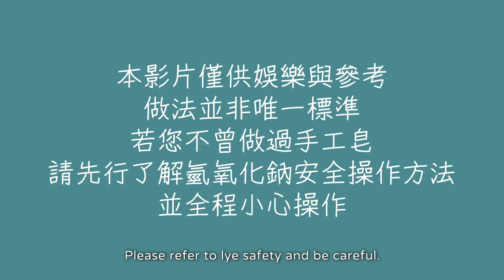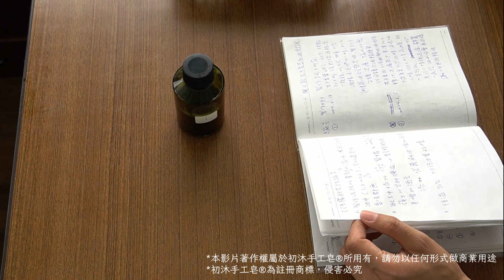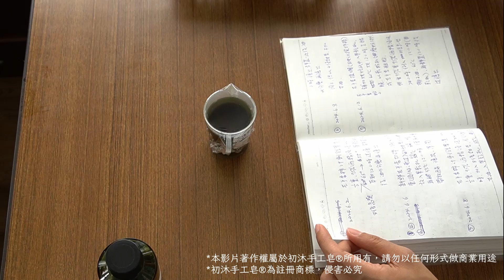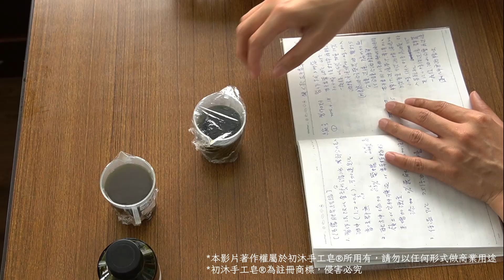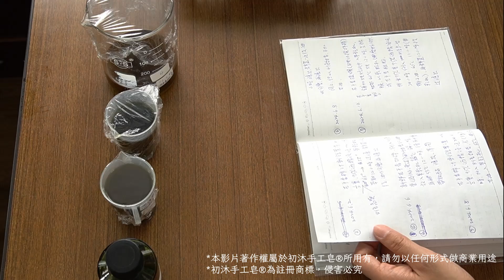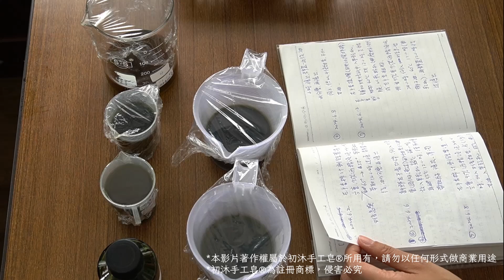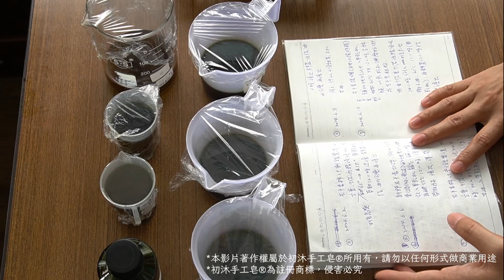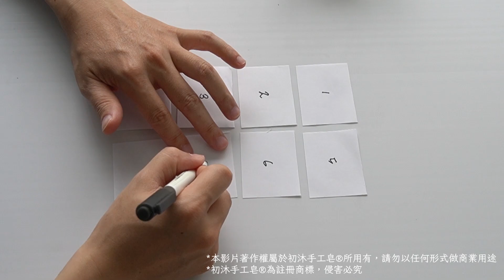盲測！看我用什麼方法製作出7款左手香萃取油--【第一集】--開箱兩個多月的實驗成果，到底在搞什麼？！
忙了兩個多月，終於要跟大家公布實驗結果啦！第一集來看一下我到底在搞什麼吧！

如何快速萃取出最多乾燥香草的藥性與香氣 | 酒精萃取法天然香草浸泡油 | 艾草浸泡油 | 艾絨 |乾燥植物萃取【艾草系列EP. 1】：

🌷你是初學者，卻還沒有上過一堂完整的手工皂基礎課程？建議你來上我的線上課程，教你學會製作手工皂和認識手工皂的基礎皂化理論，對你做手工皂非常有幫助喔！請參考下方基礎課程內容介紹與購買方式：

【課程名稱】零基礎─你的手工皂的第一堂課 冷製皂基礎教程
【影片綱要】
上篇 製作手工皂
第一章 準備材料與工具
一、 材料的準備
二、 工具的準備
第二章 良好的工作環境
一、 獨立的做皂空間
二、 在自家廚房做皂
第三章 安全防護指引
一、 防護裝備
二、 安全指引與急救
第四章 製作肥皂
一、 製作鹼水
二、 準備油脂
三、 混合油鹼
四、 入模
五、 保溫
六、 善後
第五章 脫模與判斷肥皂的成敗
一、 脫模
二、 切皂
三、 從外觀判斷肥皂的成敗
四、 檢測
五、 泡沫測試
第六章 晾皂與儲藏
一、 晾皂的意義
二、 晾皂的方法
三、 儲藏
四、 包裝
五、 真空包裝示範
下篇 冷製皂必備知識
第七章 如何計算配方
一、 氫氧化鈉的量該怎麼計算？減鹼該減多少？
二、 如何調配水量
三、 皂液與模具容量的估算
四、 線上手工皂配方計算表
第八章 如何調配油脂配方
第九章 基礎皂化學
一、 認識皂化反應
二、 皂化反應的特點
三、 影響皂化反應的因素
四、 什麼是trace？什麼影響trace？

【商品內容】
手工皂實作與理論教學影片，總長約3小時50分鐘，線上觀看（不限次數、時間、地點），完整的操作細節講解、延伸知識解說，並配上參考圖片。

【加購完整版講義】
完整版講義共1萬8千多字，由初沐手工皂教學者撰寫，內容除包含課程章節內容的完整講解，讓你可以對照影片內容上課更為便利，還包含前言、結語與三個附表，標題如下：
🔺前言：製作肥皂的基本觀念
🔺結語
🔺附表一　常用油品皂化價範圍
🔺附表二　常用油品熔點與脂肪酸比例及肥皂性質簡介
🔺附表三　三款基礎手工皂配方參考
🟠臺灣國內提供講義紙本寄送，海外地區提供講義PDF電子檔2天內下載（著作權所有，禁止複製散布）。

【購買管道】
1️⃣臺灣的網友：
✅課程影片觀看權限+完整版講義紙本寄送
◆付款後賣家會以聊聊訊息功能聯繫，提供影片觀看權限。

🛒你也可📮寫信或私訊初沐手工皂購買：
◆提供匯款郵局帳號，付款後賣家會提供影片觀看權限，並寄送紙本講義。

✅課程影片觀看權限+完整版講義PDF電子檔（提供2天內下載）
◆付款後賣家會以email聯繫，提供影片觀看權限與講義下載權限。

【學員福利】
🧧購買課程影片+講義的學員，對課程內容有任何問題， ，依均會集中大家的提問，專門拍影片回答，並且補充更多內容，影片將僅限於學員專屬收看，學員可透過觀賞影片學習到更多喔！

【重要事項必讀】
❗影片需要擁有gmail帳號（信箱）才能取得觀看權限，若您無gmail帳號，請在購買前先註冊。
❗如您購買的是講義電子檔，也需要有gmail帳號才能下載，請您先註冊gmail帳號。
❗提醒您，依據消保法規定，線上課程商品屬「例外商品類別」，不適用七天鑑賞期法規，完成下載或即時提供服務後，即已履行完畢，無法退貨。
❗紙本講義因內容屬於智慧財產權，拆封後恕不接受退貨。
❗影片和講義皆有著作權，請勿複製、重製、公開播放、散布，及以任何形式作商業用途，侵權必究。

【手工皂真空機推薦】
【好康優惠🎊】
💯Artisan省力真空包裝機 VS2000，用來包裝手工皂真的方便好用，使用市售的「立體真空袋」或「平面紋路袋」就能抽真空並且封口，我有影片介紹
💯廠商提供我的頻道粉絲購買的優惠方案，透過以下連結，就能獲得購買折扣🤩，再加入他們的會員粉絲，還可以獲得100元的折價券喔！真的很推薦。購買連結

🙌加入初沐手工皂的頻道會員可收看課程影片！
🌻加入成為「深入學習手工皂」等級會員，可每月收看1~3集的課程影片。
🌻加入成為「直播聊更多」等級會員，同樣能收看每月1~3集的課程影片，還能參與不定期的會員直播，聽依均補充更多課程內容，並線上回答會員提問。
🌻加入成為「愛上手工皂生活」等級會員，能享有前面兩個等級的福利，依均還會不定期分享工作室與生活有關的照片、文字、心得與心情，讓你更貼近初沐手工皂的生活。
🎀加入會員後，也可購買講義，搭配學習更清晰便利👍
【講義購買方式】
◆提供紙本寄送。
◆提供PDF電子檔2天內下載。
🧡🩷歡迎你的加入🩷🧡

【安全操作注意事項】
製作手工皂會使用到氫氧化鈉，是一種具有腐蝕性的強鹼物質，若使用不當會對皮膚特別是眼睛會造成嚴重傷害。但只要操作得當就不會有危險。操作時，請務必全程配戴手套、眼鏡或護目鏡、穿著圍裙，注意場所保持通風，避免小孩和寵物在場、避免使用鋁製容器和工具。製作場所必須緊臨水源，萬一被氫氧化鈉灼傷，請用大量清水沖洗20分鐘後，視情況立即就醫。

*有關氫氧化鈉的危險性與安全操作方法，請看我之前的影片解說：
☆【實用理論#2】做手工皂危險嗎？一起認識氫氧化鈉的危險性、安全防護與正確溶鹼方法: 氫氧化鈉安全資料表Sodium hydroxide MSDS
☆【打皂基礎#1】做手工皂危險嗎？一起認識氫氧化鈉的危險性、安全防護與正確溶鹼方法: 安全防護與溶鹼解說Soap making safety_sodium hydroxide

【免責聲明】
我在影片和資訊欄中提供的內容基於我個人的研究和經驗，僅供參考。我盡最大努力確保我所提供的配方和資訊準確無誤，計算無誤，但我並非專業肥皂製造商，也不具備化學或化妝品（或任何其他相關領域）方面的正式資格，我不保證所提供資訊的絕對正確性。我不對應用或誤用我提供的任何資訊所造成的後果負責。使用我的影片和資訊欄內的資訊，風險自負。